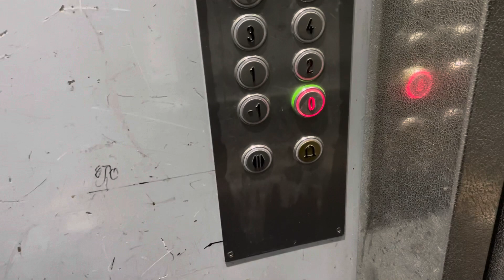Buhay paris - masama ang panahon at umuulan + hatid si paul sa tennis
Masama ang panahon at umuulan + hinatid si paul sa tennis